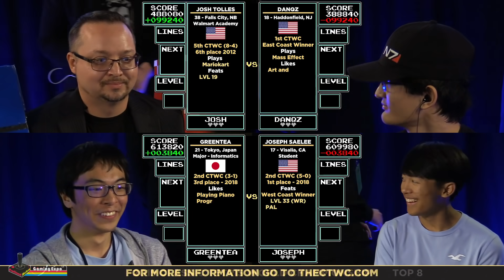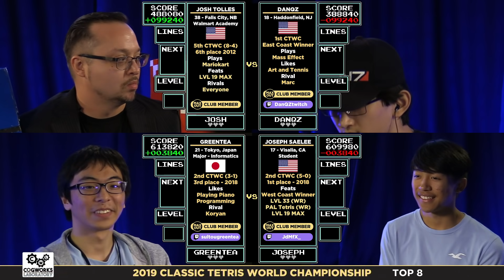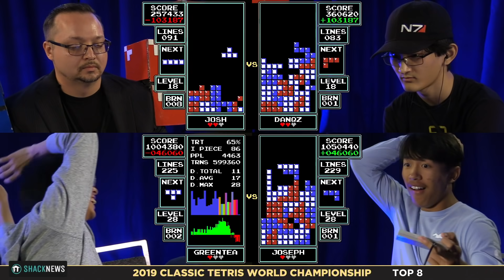2019 CTWC Classic Tetris Rd. 3 - Part 1 - JOSEPH/GREENTEA + JOSH/DAN QZ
Top 8 blew our minds this year! Commentary by James Chen and Chris Tang.

2019 CTWC FULL RELEASE SCHEDULE:

Round 0 - Week of Oct. 28th
Round 1 - Week of Nov. 4th
Round 2 - Week of Nov. 11th
Round 3 & 4 - Week of Nov. 18th
Final Match - Nov. 26th